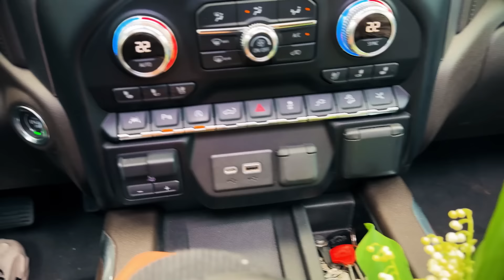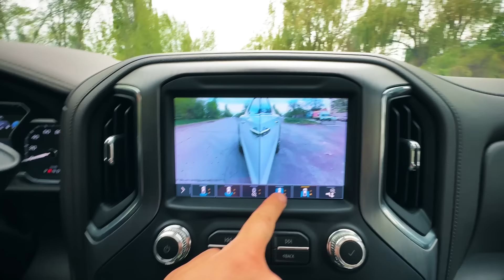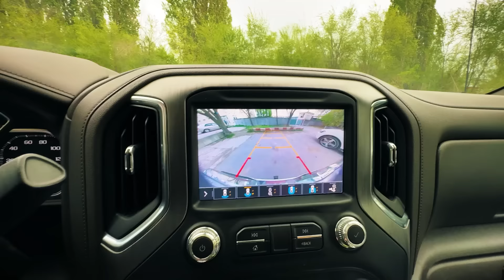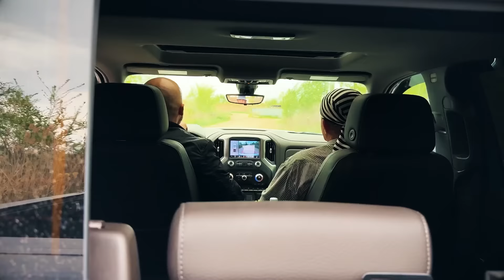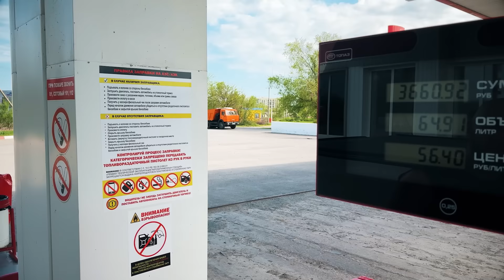Батя стал Дедушкой. Слезы счастья. Обзор Gmc Sierra от Бати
00:00 Обзор Пикапа от Бати Туман
00:48 Долгожданная встреча
01:58 Знакомство с GMC Sierra denali
05:35 Айфон для Бати
05:59 Учимся ездить на американском авто
08:36 Сказали отцу что он стал Дедом
10:20 Продолжим Тест-драйв
12:12 Настьки очередь радовать
12:38 Китайцы МОЛОДЦЫ столько функций
16:35 Свадьба У нашего Оператора и Монтажёра
16:52 Батя сочувствует Саше из за Насти
17:19 Камеры 360 в авто круговой обзор
18:22 Настя Лучший видеограф
20:13 Бате не нравится низкие авто седаны
20:20 Привезли подарок родителям
24:06 Мама стала Бабушкой
24:35 Семейные разборки за мангал
25:55 Выезжаю домой
27:27 Итог по машине